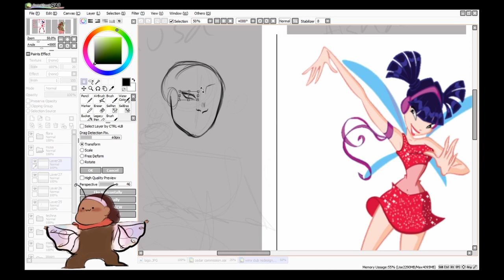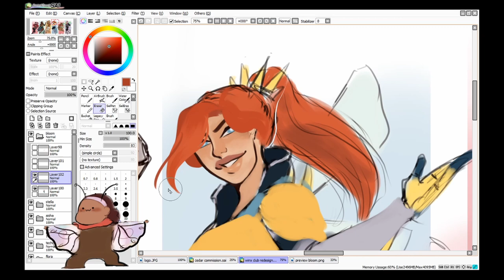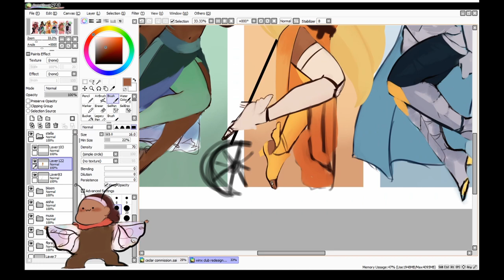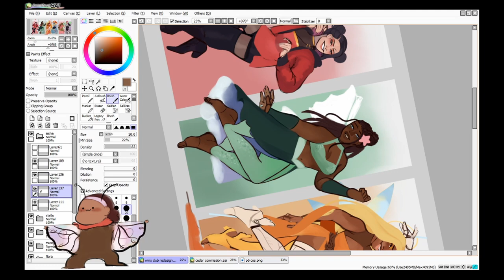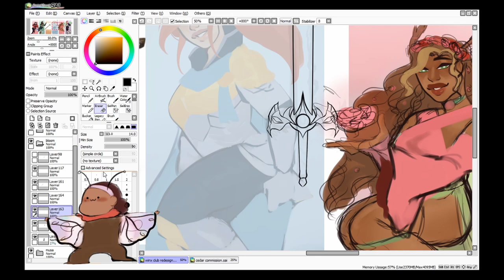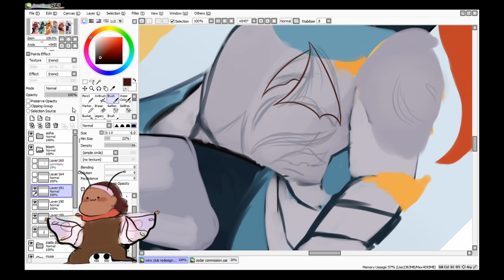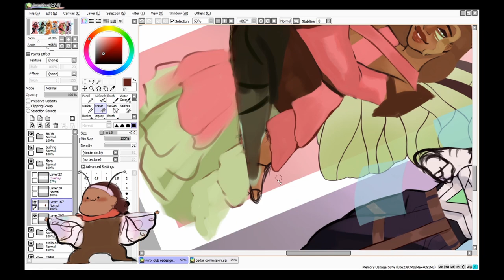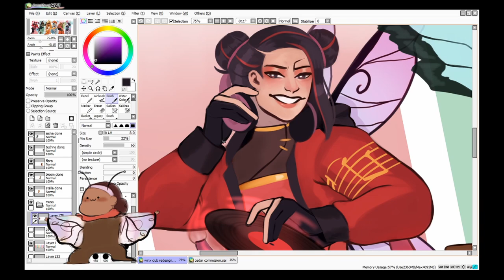This Took Awhile! | Winx Club Redesign Speedpaint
Hi Guys! Hope you enjoyed this months speedpaint! It took me awhile, but I really enjoy how these came out in the end! I loved this cartoon growing up (I also had a huge crush on Stella) and wanted to do these characters some justice! Let me know if you want to see some more cartoon redesigns in the future!